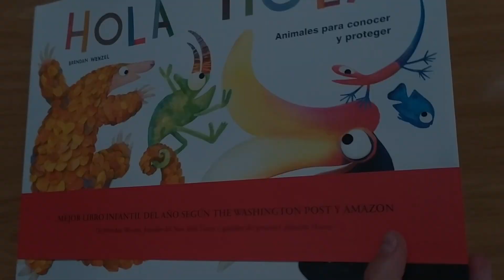HOLA HOLA: ANIMALES PARA DESCUBRIR Y PROTEGER - Libro infantil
Un LibroInfantil imprescindible para la formación de los niños, lleno de animales distintos, que les maravilla por sus impresionantes ilustraciones y que a la vez les anima a ser activos en la conservación de las especies. Recomendado a partir de 2 años.
De Brendan Wenzel, bestseller del New York Times y ganador del premio Caldecott.
Mejor libro del año según The Washington Post y Amazon.